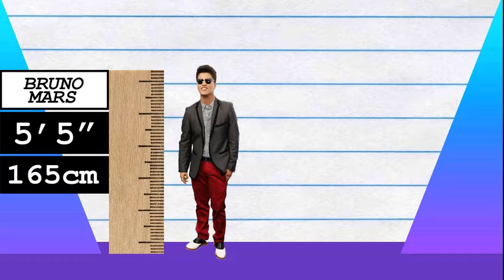How Much Taller? - Bruno Mars vs Amber Heard!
We compare Bruno Mars and Amber Heard in height, visually and with data, and reveal just how much the difference is between the pop-star and actress!